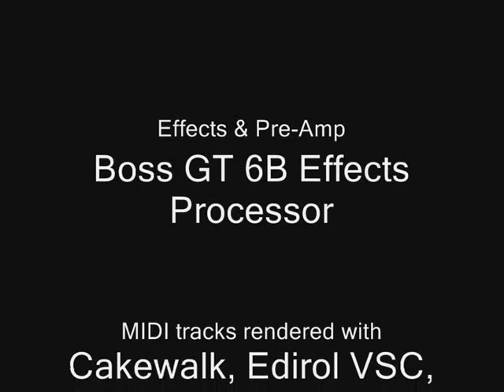All My Loving - Bass Cover + Slowed Down playalong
My rendition of Paul McCartney's "walking bass" line for The Beatles' 1963 hit "All My Loving", played along on my Alembic Essence bass guitar over a custom rendered MIDI backing track.  The second part of this video contains a slowed-down version of the song.

"All My Loving" was composed by Paul McCartney, although the song was credited to "Lennon/McCartney".  It was recorded on July 30, 1963 during the recording sessions of their second U.K. album "With The Beatles".

The album was recorded at Abbey Road Studios (London, England) and was produced by George Martin.  It was released in the U.K. on november 22, 1963.

"All My Loving" reached the 45th position on the Billboard Hot 100 chart.

Paul McCartney played the bass line for the recording of this song.

Mi versión de la línea de bajo del éxito de The Beatles "All My Loving", interpretada sobre una pista de referencia MIDI con mi bajo Alembic Essence.  La segunda parte del vídeo incluye una versión ralentizada del tema.

Paul McCartney compuso esta canción, aunque fue firmada por Lennon/McCartney.  Fue grabada el 30 de julio de 1963 durante las sesiones de grabación de "With The Beatles", su segundo álbum británico.

El álbum fue grabado íntegramente en los estudios Abbey Road de Londres y fue producido por George Martin.  Fue lanzado al mercado británico el 22 de noviembre de 1963.

"All My Loving" alcanzó la posición 45 en el "Billboard Hot 100" estadounidense.

Paul McCartney interpretó la línea de bajo de la canción en su grabación.